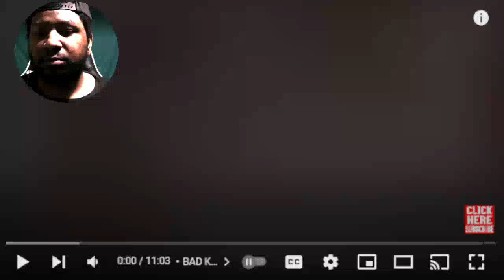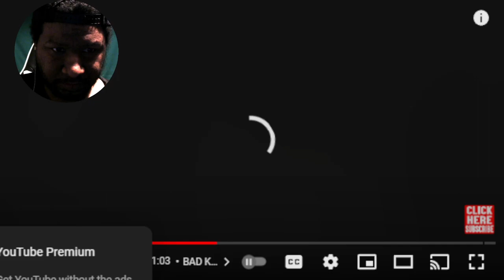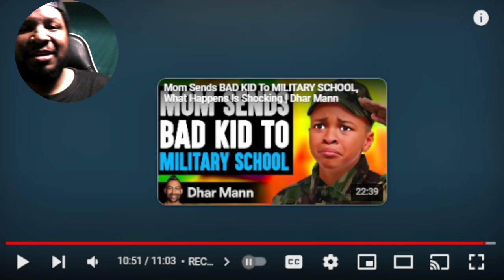BAD KIDS Get MILITARY BABYSITTER REACTION! (Dhar Mann)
BAD KIDS Get MILITARY BABYSITTER, What Happens Is Shocking | Dhar Mann